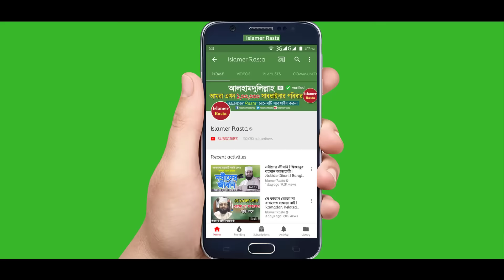মিজানুর রহমান আজহারী নতুন ওয়াজ তাওহীদ এর তাফসীর | Bangla Waz | Mizanur Rahman Azhari | Islamer Rasta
Mizanur Rahman Azhari Waz Bangla Waz Mahfil Bangla Lecture about Surah Ikhlas Tafsir or Tawhid Tafsir in Bengali. This is an Islamic Lecture according to Quran and Hadith.

Mizanur Rahman Azhari Full Waz by Islamer Rasta. Islamer Rasta is a well known content creator for YouTube. Mizanur Rahman Azhari is a PhD Researcher of International Islamic University Malaysia.

সূরা ইখলাস এর নতুন তাফসীর করলেন মিজানুর রহমান আজহারী। তাওহীদ এর সুন্দর তাফসীরটি শুনলে অনেক কিছু শিখতে পারবেন। আলোচনায় বক্তা তুলে ধরেণ সূরা এখলাস এর বিভিন্ন গুরুত্বপূর্ণ বিষয়গুলো তুলে ধরেন।

আলোচকঃ শাইখ মিজানুর রহমান আজহারী
তারিখঃ ২২/০১/২০১৯ ইং
স্থানঃ কালা কচুয়া, কুমিল্লা

Lecturer: Mizanur Rahman Azhari
Location: Kala Kochua, Comilla
Audio Copyright: Islamer Rasta
Video Copyright: Islamer Rasta

বিঃ দ্রঃ আমাদের চ্যানেলে আমরা শুধুমাত্র নিজেদের ধারণকরা ভিডিও আপলোড দিয়ে থাকি। আমরা অন্য চ্যানেলের ভিডিও আপলোড দেই না। আমাদের চ্যানেলের ভিডিও অন্য ইউটিউব চ্যানেলে আপলোড দেওয়া নিষেধ। ফেসবুকে আপলোড দেওয়া যাবে না। শেয়ার করা যাবে।